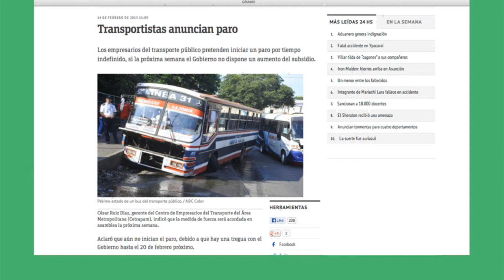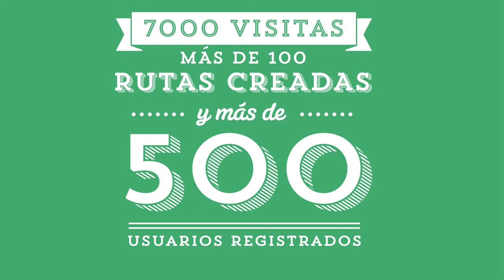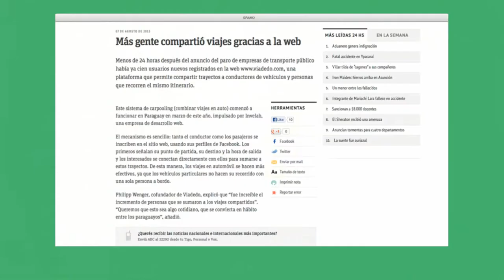Gramo / Philipp Wenger / Oportunidades Digitales, Acciones Reales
Philipp Wenger es un joven emprendedor digital y nos habló de las oportunidades que la tecnología nos brinda para poder solucionar problemas reales.